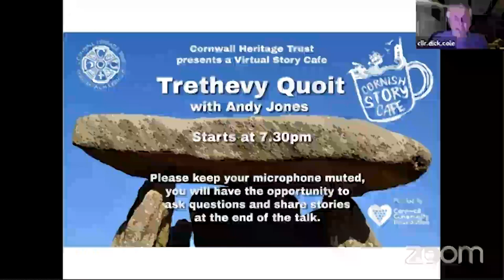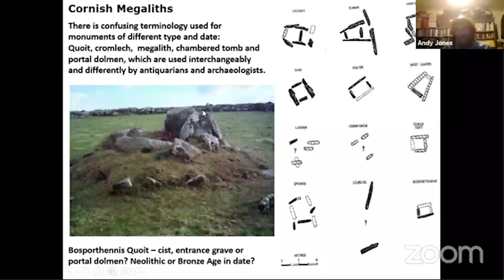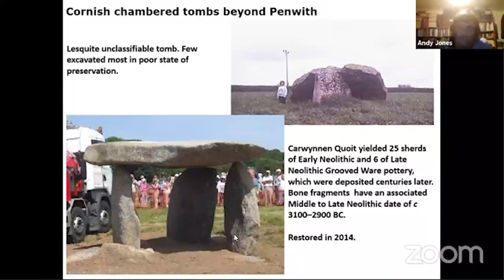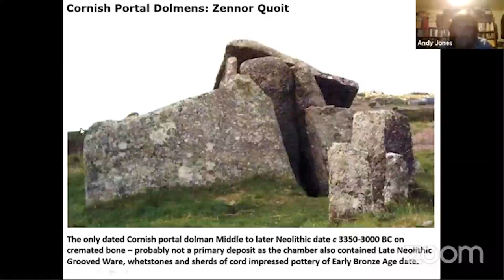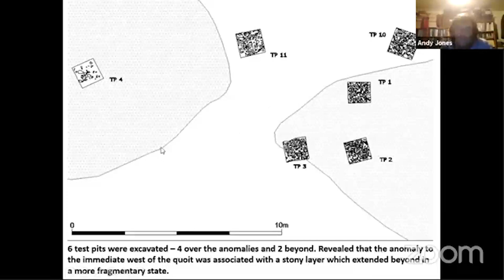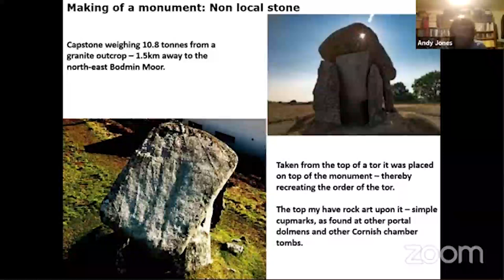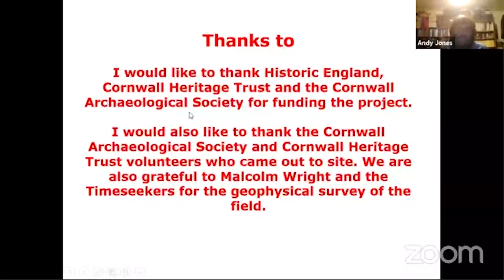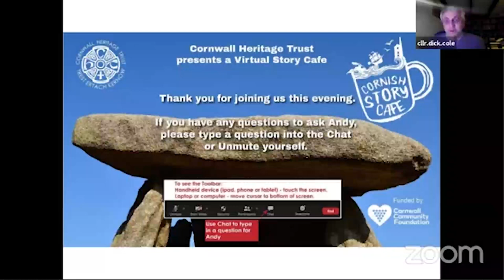Cornwall Heritage Trust presents a Virtual Story Cafe : Trethevy Quoit with Andy Jones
On Thursday 21st October at 7.30pm Cornwall Heritage Trust hosted a virtual Story Cafe ‘Trethevy Quoit’ with Andy Jones via Zoom and live on our Facebook page.

In our free virtual Story Cafe, Andy Jones provided a summary of the findings of the 2019 excavations and the ongoing research at Trethevy Quoit.

Trethevy Quoit, an impressive Neolithic ‘dolmen’ burial chamber stands 2.7m high, comprising 5 standing stones surmounted by a huge capstone. Cornwall Heritage Trust acquired the field in which the Quoit stands in 2016 to improve access and preserve the quoit. Trethevy Quoit was put on Heritage at Risk Register in 2017 due to past erosion by livestock and fencing damage. Now owned by Cornwall Heritage Trust and Historic England active monitoring and stability of the site is being maintained.

The archaeological excavation in 2019 made an exciting discovery. Volunteers of Cornwall Heritage Trust and the Cornwall Archaeological Unit took part in the dig, which was supervised by Andy Jones. A large below-ground feature was found positioned close to the Quoit itself and, on investigation, this was found to be a significant platform of greenstone. The material had been quarried locally and brought to the site and was clearly an integral part of the monument.

Andy Jones, the Principal Archaeologist with the Cornwall Archaeological Unit, graduated from Sheffield University’s Department of Archaeology and Prehistory in 1991. His interests include the Neolithic and Bronze Age periods.